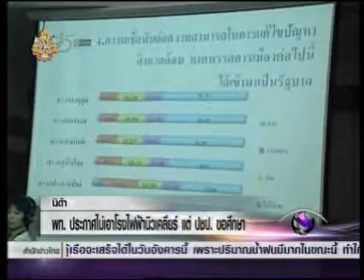110605ch9 ค ปชป พท เห็นต่างโรงไฟฟ้านิวเคลียร์p